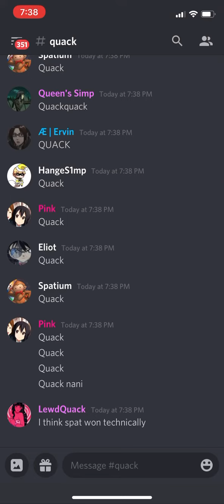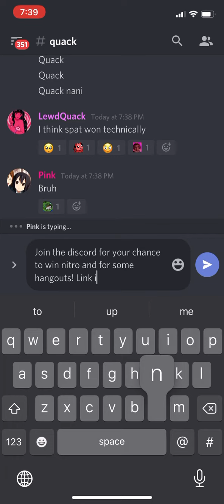Quack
Here’s my discord 👀